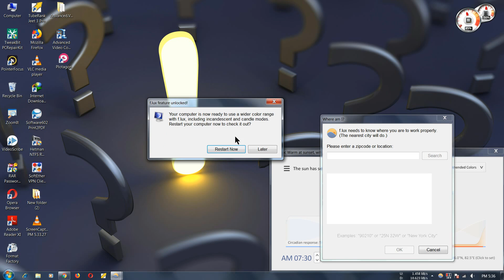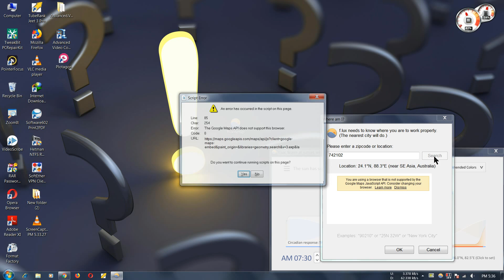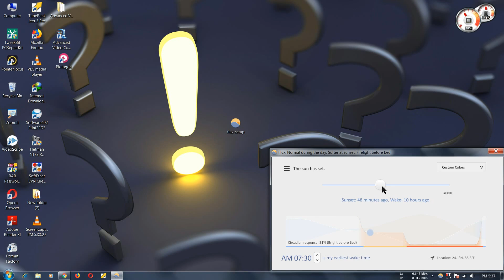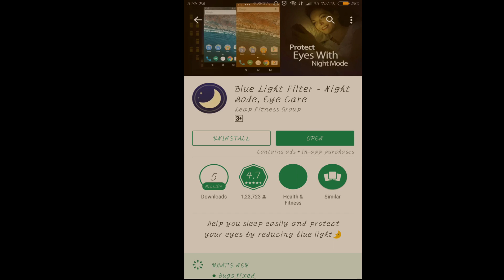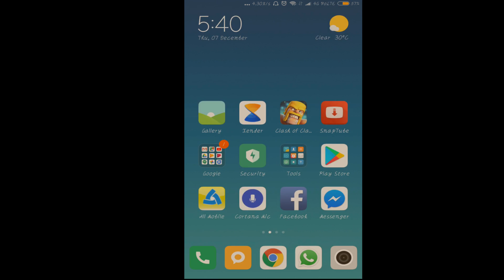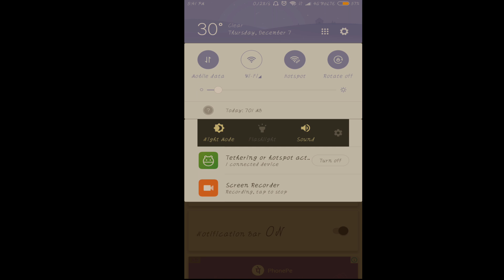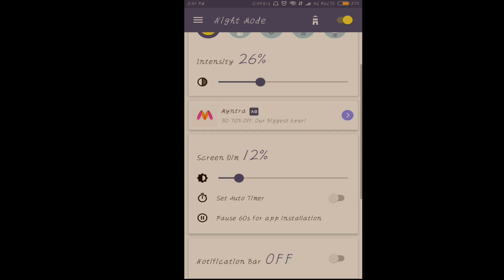How to Protect EYES from Smartphone, computers rays|| blue light filter || Solution Apps& Computer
1. protect eyes from the computer
2. protect eyes from smartphone
3. protect eyes from computer screen software
4. protect eyes from the laptop screen
5. protect eyes from iPad screen
6. protect eyes from tv
7. blue light
8. protect eyes
9. protect your eyes
10. protect your eyes from blue light from phone display at night
11. blue light filter
12. blue light filter android

Thanking You
Dulal Ch Sarkar
Dulal Tech